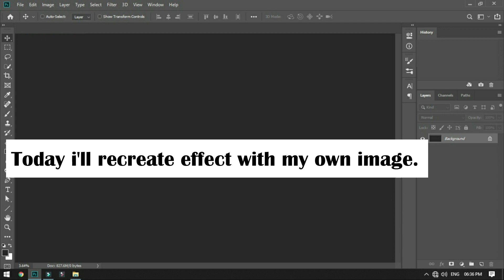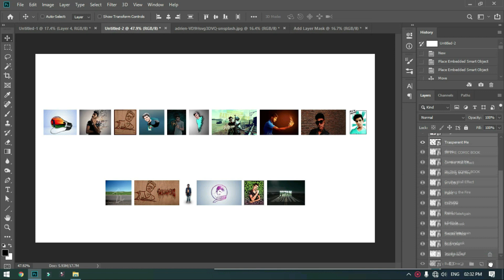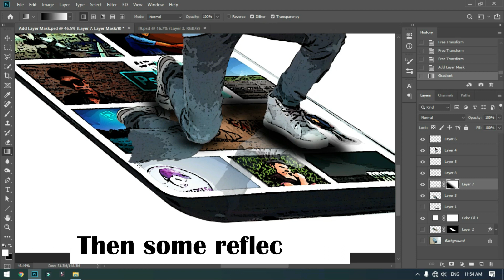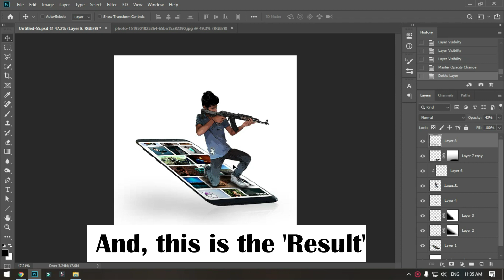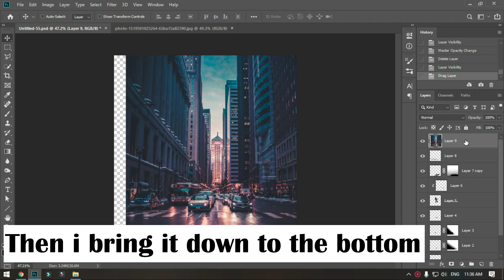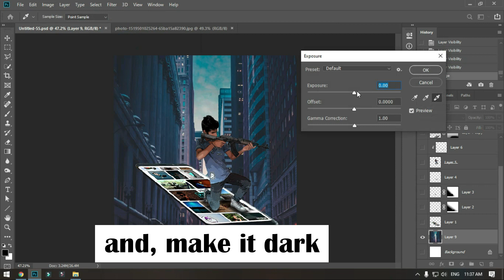How I Recreate Effect With My Own Image In Photoshop | Quick Art - TECHPIXELZ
Hey There,
This is Pritam

Today i'm gonna show you how i recreate an effect with my own photo in photoshop.

This is my first Speed Art video.

And lastly make sure that you
Create Your Imagination!!